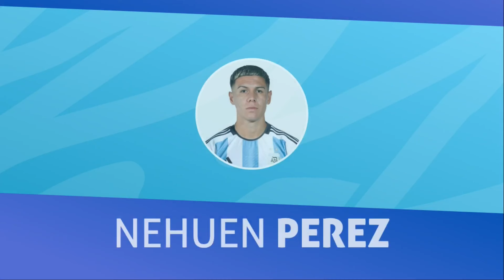🇦🇷 ARGENTINA Full Squad 2024 - FIFA Matchday v Costa Rica El Salvador March 2024 - Copa America 2024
Full Squad for Argentina Senior National Team in March 2024 vs El Salvador and Costa Rica
Preparation for Copa America 2024 in United States